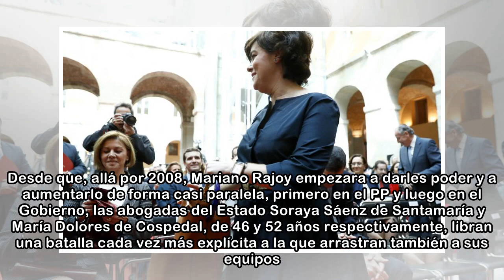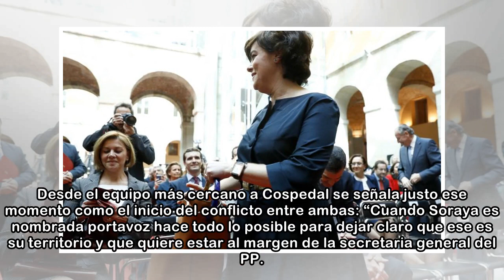Cospedal y Sáenz de Santamaría, una década de lucha en la cumbre del PP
Hace mucho tiempo, casi una década ya, que estas dos mujeres se acechan sin mirarse. Desde que, allá por 2008, Mariano Rajoy empezara a darles poder y a aumentarlo de forma casi paralela, primero en e...